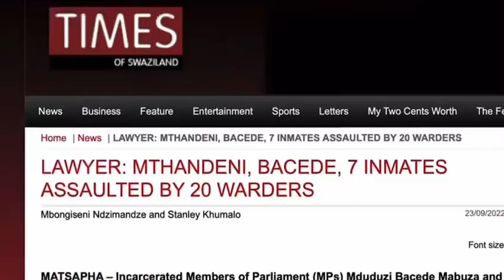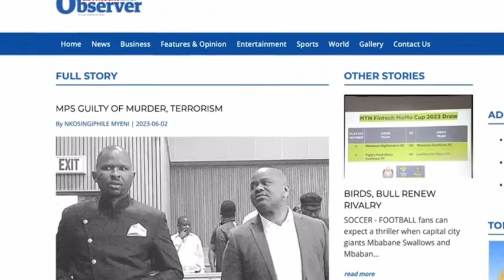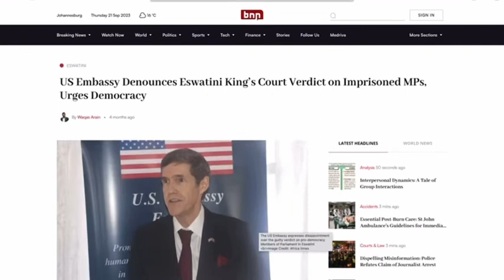Former Eswatini MPs Bacede Mabuza and Mthandeni Dube assaulted in prison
Members of Parliament Mthandeni Dube and Bacede Mabuza have been severely beaten while in detention and denied access to medical care.

The two MPs have been detained since July 2021 for calling for democracy and representing their constituents. They face 20 years in prison after being found guilty on charges of terrorism, sedition and murder.

Go to @mzombaproduction  to watch the full documentary:
The Unthinkable II -Targeted